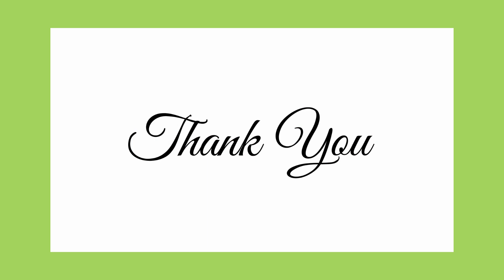Varun Beverage Q4 2024 Conference Call 🗣️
Sensex Updates
Investor
Trader
Long Term Portfolio
Swing Trading
Positional Trading